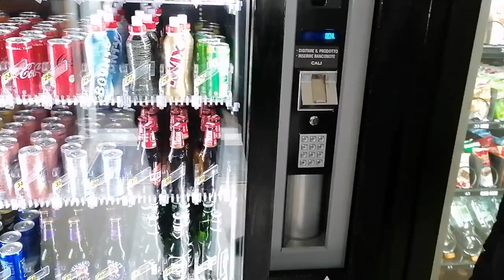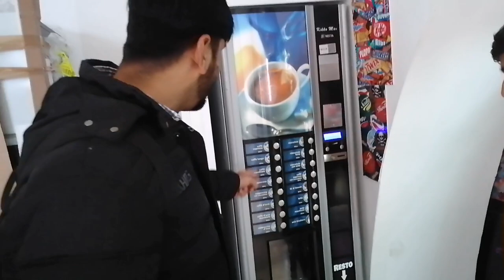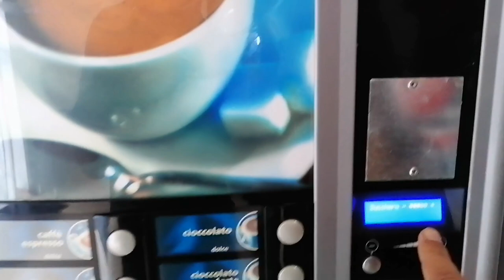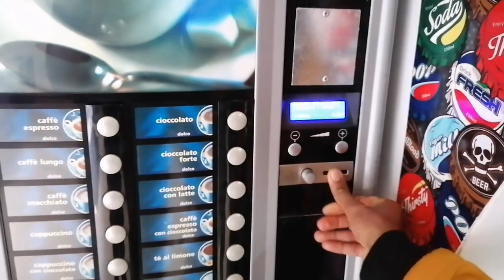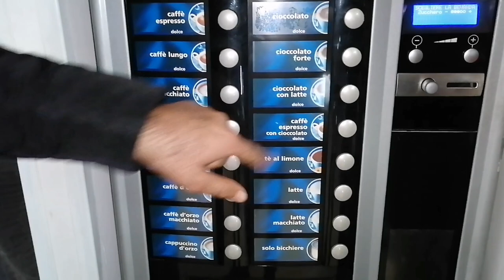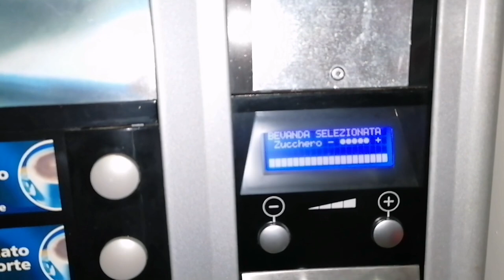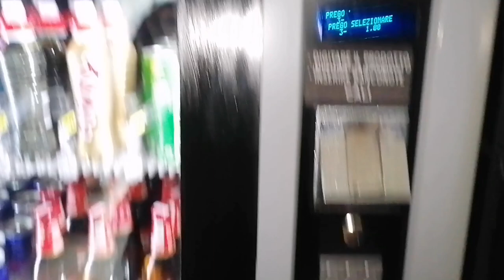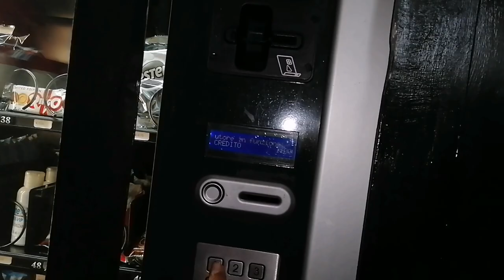How to work on a vending machine || vending machine in Italy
How to work a vending machine || vending machine in Italy
Part 1 Pakistan to iran turkey by road Travel illegally dankey

For Deals, Sales And Promotions  |
مہربانی کرکے ڈنکی لگانے کے حوالے سے بھائی کوئی بات نہ پوچھیں شکریہ

16 Din mein hum Bosnia to italy
                 See Must

Episode : 15

How Refugees trie to illegal border crossing from Turkey to Greece and they want to do donkey towards Europe. Most people do these are from Pakistan, Iran, Bangladesh, and India. They just don't try to cross borders there are lots of hurdles in illegal border crossing and illegal river crossing also. They just have one thing in their minds Europe ki donkey, Europe donkey, and some of the other factors in their minds. The main factor is Earn money in Europe, how to earn money in Europe, Work in Europe, Work in italy, Work in France, etc.. They all are Refugees in Europe who want to earn money.

مزید انفارمیشن کے لیے ہمارے انسٹا کام آئی ڈی اور فیسبک پیج پر فالو کریں اور اپنا میسج ریکارڈ کروائیں بہت شکریہ
I'm on Instagram as @farhat_hussain_bhatti. Install the app to follow my photos and videos.
فیسبک پیج.